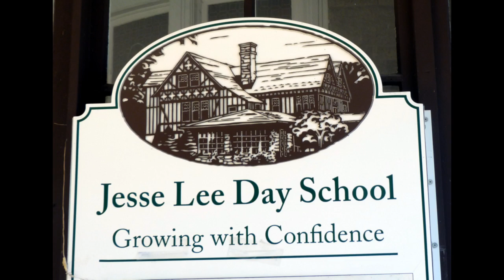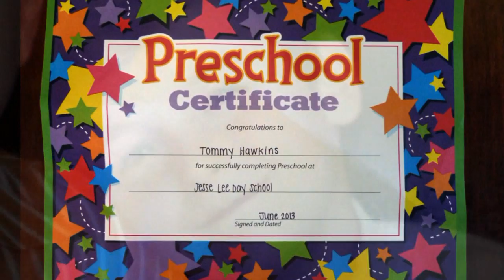Tommy's Pre-School Graduation 05.31.13